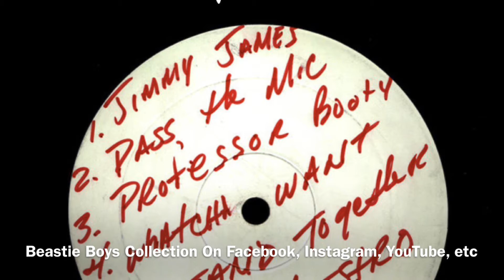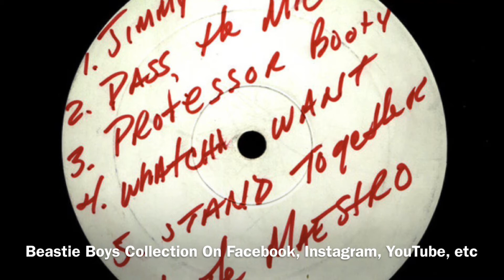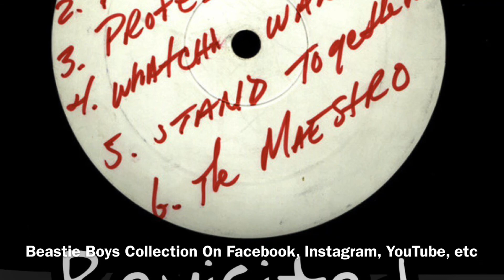Beastie Boys-Lighten Up ( 6/20/1992 London, UK )